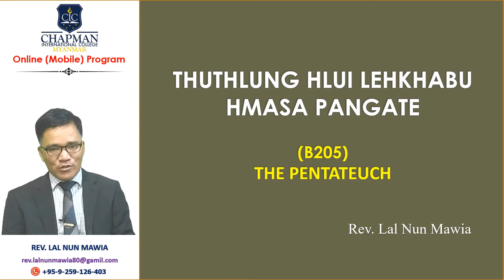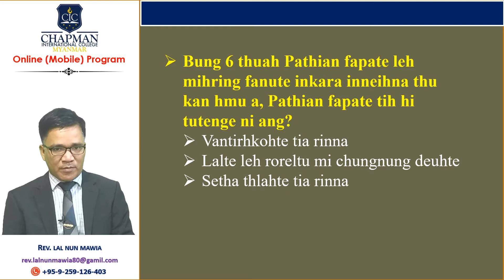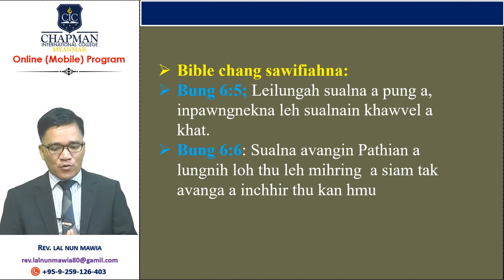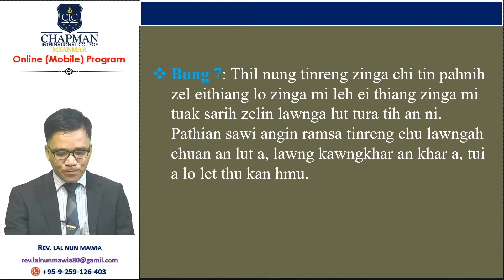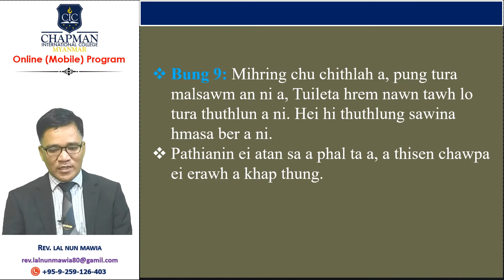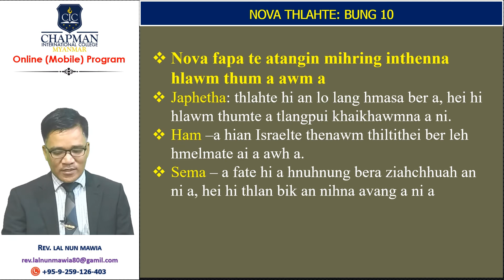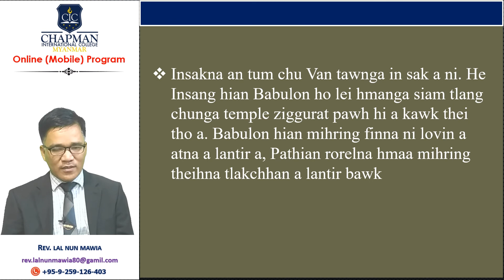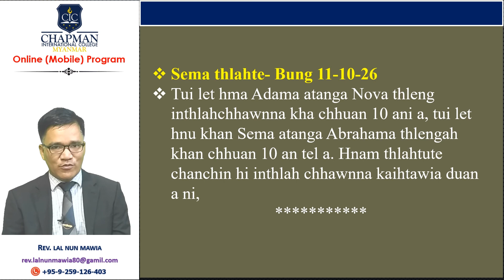Zirlai 4. Thilsiam Nawn Lehna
B205 PENTATEUCH
(Thuthlung Hlui Lehkhabu Hmasa Panga-te)